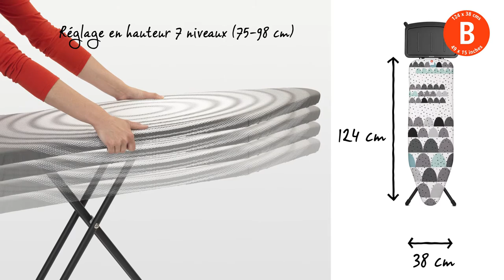Table à Repasser | Taille B avec Repose-Fer Générateur Solide | Brabantia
Il s'agit d'une table à repasser avec une large surface de repassage, parfaite pour une utilisation régulière si vous avez un fer avec une centrale vapeur. Et sa qualité est fantastique, ce qui explique pourquoi cette table à repasser est accompagnée d'une garantie de dix ans.

La table à repasser est super stable, a un support métallique pour centrale vapeur extra large adapté à toutes les centrales vapeurs de taille standard, mais aussi aux fers ordinaires. La housse en coton dispose d'une couche de mousse élastique et a été réalisée de telle sorte qu'elle reste toujours en position tendue.

La table à repasser astucieuse dispose d'un verrouillage de sécurité qui assure qu'elle ne puisse pas se replier accidentellement, un produit indispensable si vous avez des jeunes enfants. De plus, le verrouillage du cadre empêche la table à repasser de se plier quand vous n'en avez pas l'intention.

Le plan de travail perméable à la vapeur mesure 124 centimètres par 38, sa hauteur peut être réglée à sept niveaux différents de 75 à 98 centimètres et des housses de remplacement parfaitement ajustées et super élégantes sont également disponibles.